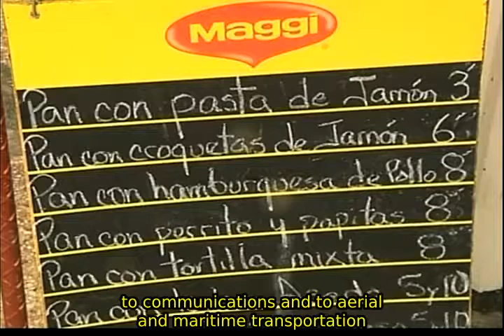Lifting of US blockade of Cuba would benefit international community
A lifting of the US economic blockade against Cuba will not only benefit the Caribbean country but also the rest of the international community which has repeatedly demanded an end to it. Cuba would no longer be forbidden from accessing the US market or exporting services, the Cuban people will be able to access the cutting-edge technology American companies have, and Cuba will be able to acheive a higher level of foreign investment, among other benefits. teleSUR